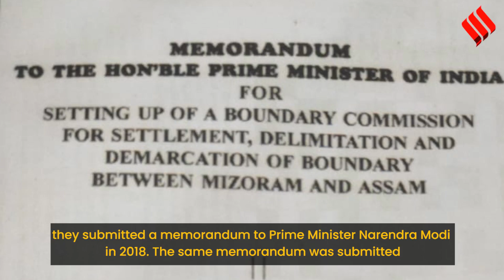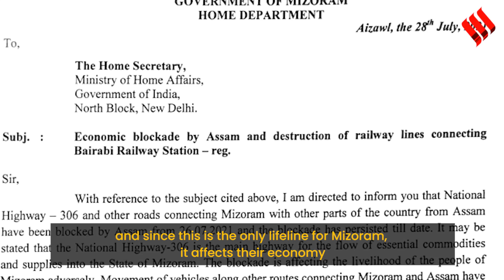How Did The 150-Year-Old Assam-Mizoram Dispute Get Violent Now?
Behind the violent clashes on July 26 lie two boundary demarcations from the colonial era. Why does Mizoram accept one and not the other, and how did the 150-year-old dispute get so violent now?